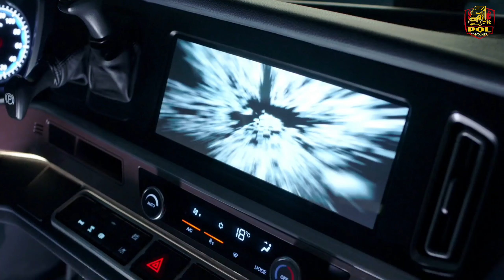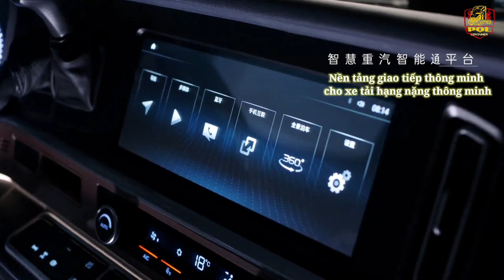Đầu Kéo HOWO TH7 Phiên Bản Cực Đẹp | Đầu Kéo - Phạm Quang Lại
© Bản quyền thuộc về Phạm Quang Lại